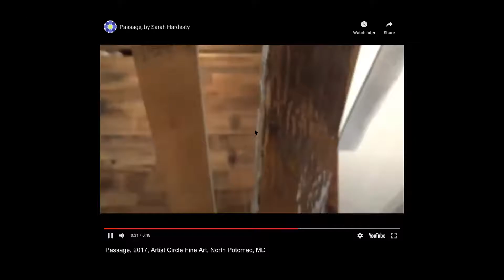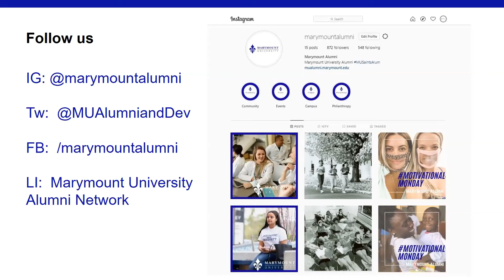Marymount Presidential Happy Hour - Artist Talk with Prof. Sarah Hardesty